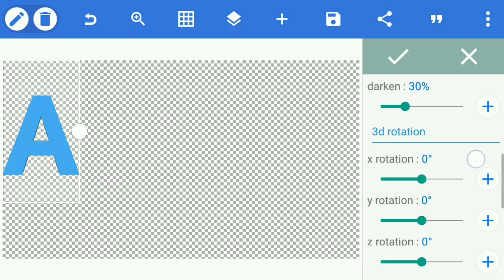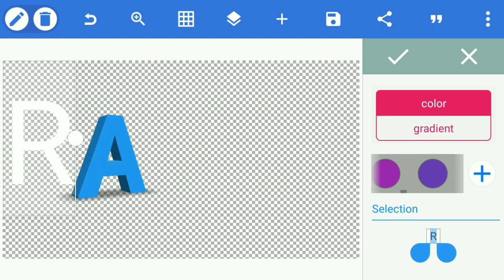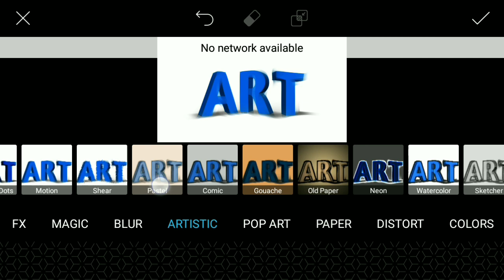Smoke 3d Neon Text Effect on Android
Smoke 3d neon text effect on android using PicsArt & PixelLab apps